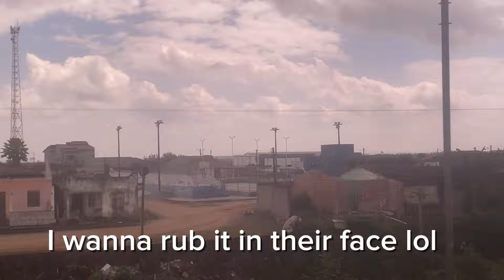I signed with a new Pro soccer team!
I am happy to officially announce my new professional soccer club Amadense Esporte Clube in Brazil!
This vlog is the process of me moving last minute to the club and traveling from city to city to join the team.
I then made my official debut in a 4-3 win.